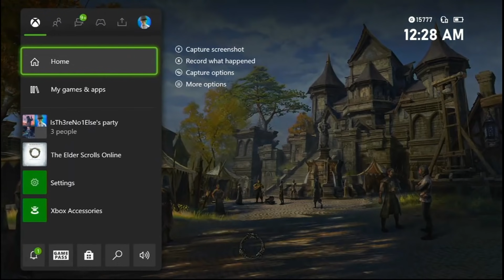The State of PvP in ESO and Why People Going to New World Isn't Temporary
This video is a compilation of my thoughts on ESO and a summation of some converations I've had with other content creators.  The solution is pretty simple, fix the lag in pvp or continue to lose business to upcoming competition.

Competition in business is a good thing.  Regardless of your thoughts on New World and if you are going to play it, it being a competitive alternative to the laggy pvp that is in ESO is nothing but a good thing.  Now it's on ESO to make the adjustments they've been working at for 2 years to either make a difference, or lose out on profits.

Questions about a build or class?

The state of pvp in eso and why people going to new world isn't temporary, eso performance, the state of eso pvp, the elder scrolls online performance, performance patches, new world competition, new world, lag in eso, isth3reno1else, istherenoonelse, isth3renoonelse, isthereno1else,